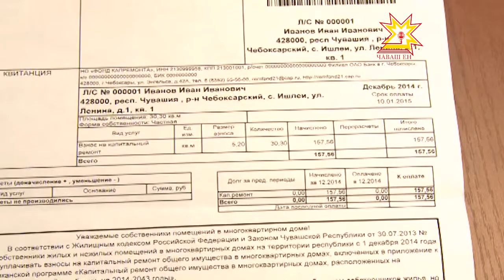С декабря жители многоквартирных домов начнут платить за капитальный ремонт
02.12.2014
В этом месяце жители многоквартирных домов впервые получат квитанции на оплату взноса за капитальный ремонт. Их принесут вместе с документами на оплату услуг ЖКХ. Какие права и обязательства возникают у собственников — разъясняли в Минстрое Чувашии.